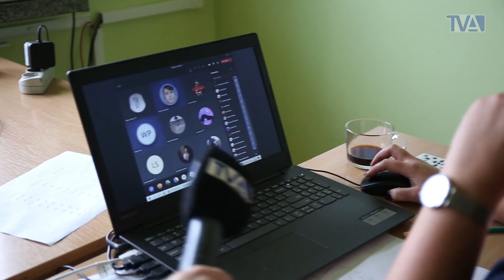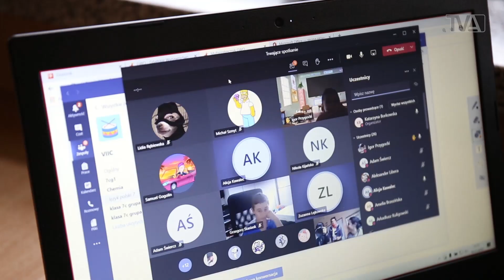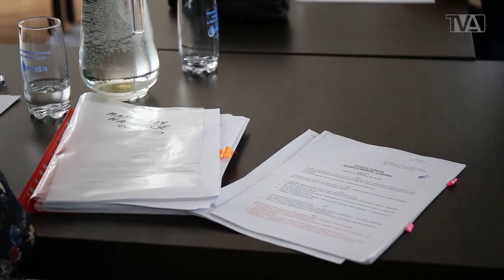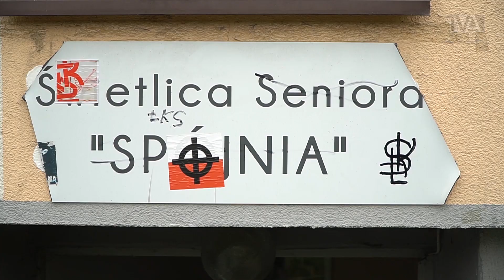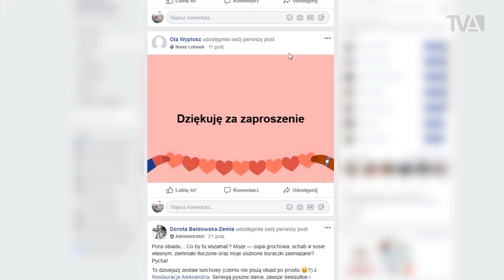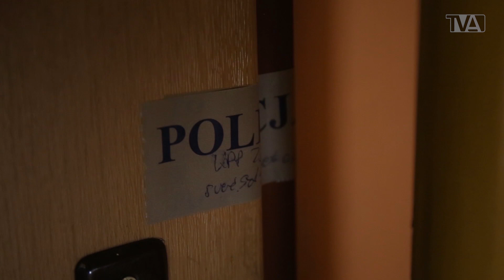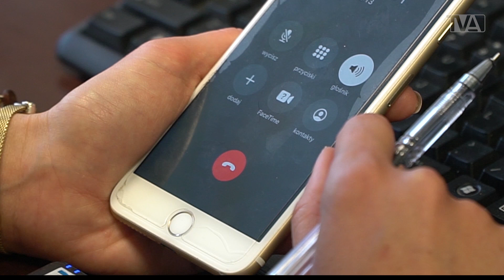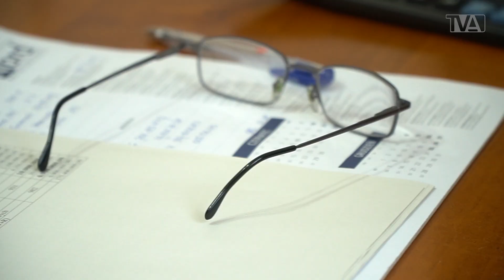Telewizja Aleksandrów: 20.11.2020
📣📣Zapraszamy na najnowszy SerwisInformacyjny Telewizji Aleksandrów‼️

Dziś w programie m.in.:

▶️Sprawdzimy jak w dobie epidemii można dostać się do lekarza specjalisty.
▶️Będziemy na lekcjach on-line.
▶️Dowiemy się jak będzie wyglądał przyszłoroczny budżet gminy.
▶️I ty możesz zostać Św. Mikołajem, my sprawdzimy jak.
▶️Opowiemy o nowej grupie facebookowej "Kulinarny Aleksandrów".
▶️Będzie również o morderstwie, do którego doszło w centrum miasta.
▶️Zaprosimy na "Kino bez biletów".
▶️Wytłumaczymy dlaczego w centrum miasta pojawiły się chryzantemy.

Nie zabraknie również informacji sportowych:

▶️Powiemy o wygranej LiberoVIP Gwarant.
▶️Sprawdzimy jak przygotowywali się lekkoatleci do sezonu halowego.
▶️Sprawdzimy jak radzą sobie koszykarki UKSBasket.
▶️Powiemy o wygranej Victorii Rąbień.
▶️Będziemy na meczu Sokoła.

Gościem RozmowyTygodnia jest Grzegorz Siech, skarbnik Aleksandrowa Łódzkiego.

Zapraszamy‼️